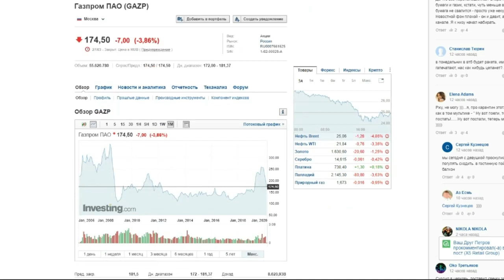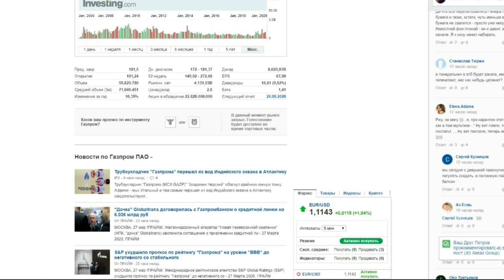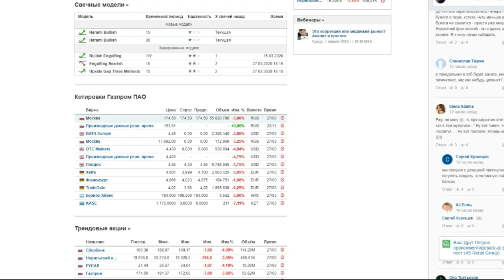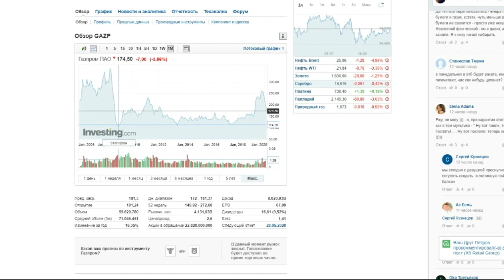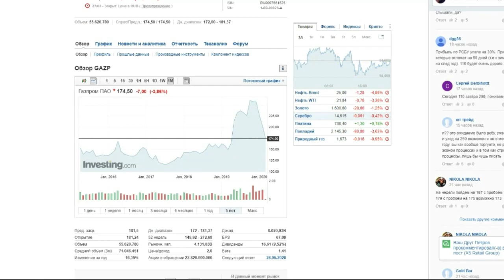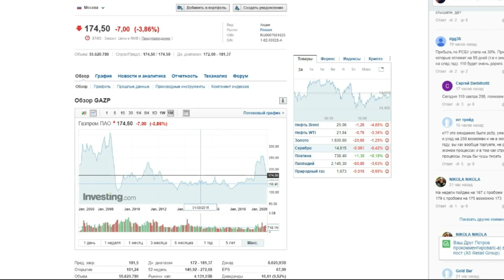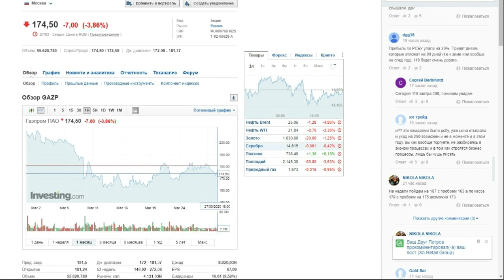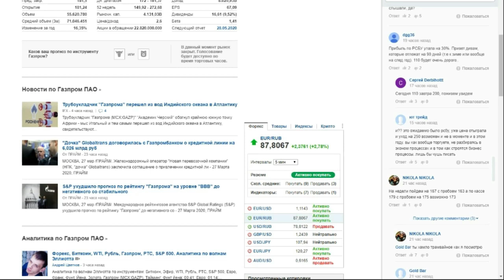Акции ГАЗПРОМ - стоит ли покупать сейчас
В данный момент акции Газпрома находятся в упадке из-за пришедшего кризиса 2020. Стоит ли купить ценные бумаги ГАЗПРОМ по текущим низким ценам?

Какие риски при приобретении акций сейчас ? Какое дно, какова минимальная цена в текущей ситуации ? И насколько эти акции могут вырасти спустя продолжительное время ?

Акции Аэрофлот
Акции Сургутнефтегаз
Акции Роснефть
Акции Лукойл
Акции Мечел
Акции Система
Акции Татнефть
Акции Сбербанк
Акции Банк ВТБ
Акции Яндекс